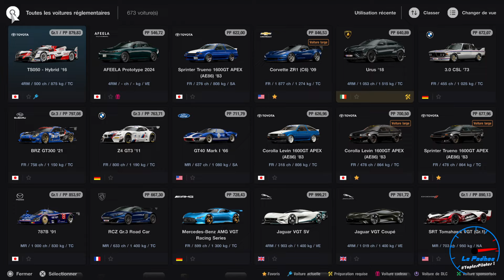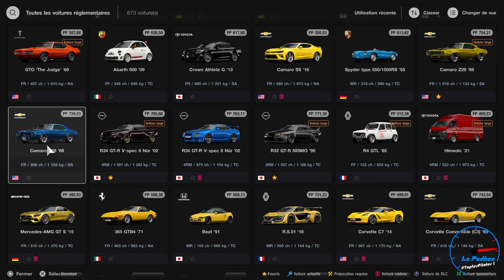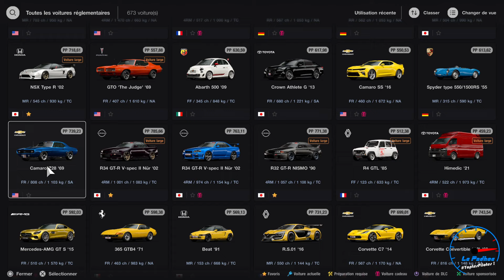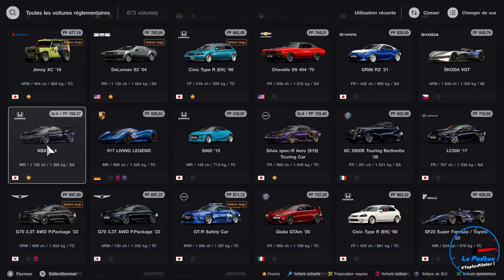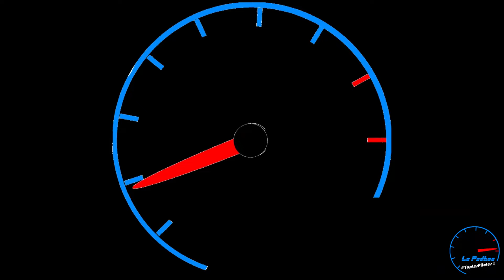Mode GT Caché | Willow Springs - Street Of Willow Springs | M4STERCLASS R3TUNRS